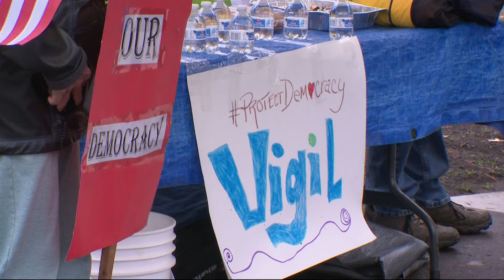Community gathers to unite against election violence in Clark County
In response to the ballot box arsons in Portland and Vancouver, community members gathered to call for defending democracy.